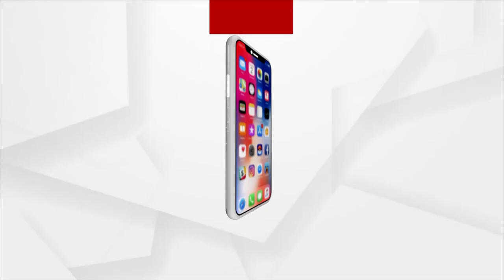ବାତ୍ୟା ୟଶ୍ ପରେ ସ୍ବେଚ୍ଛା ସେବୀ ସଂଗଠନ ଏବଂ ସାମ୍ବାଦିକ ପ୍ରଭାବିତ ଅଞ୍ଚଳରେ ବାଣ୍ଟିଛନ୍ତି ଖାଦ୍ୟ।